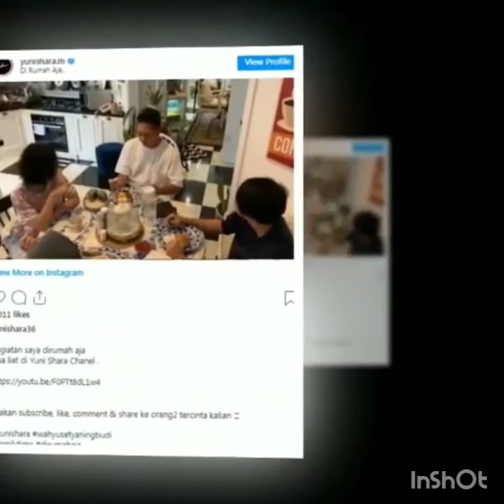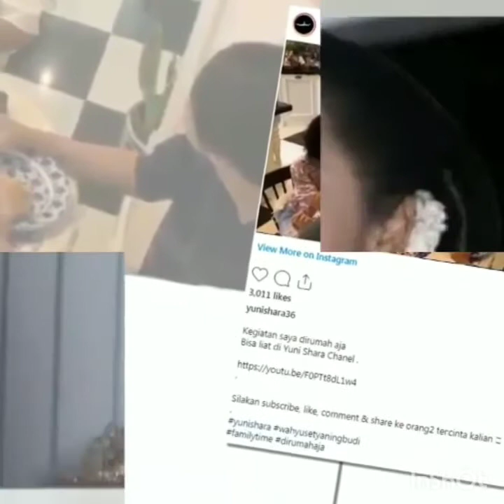perbandingan yuni sarah dan kd